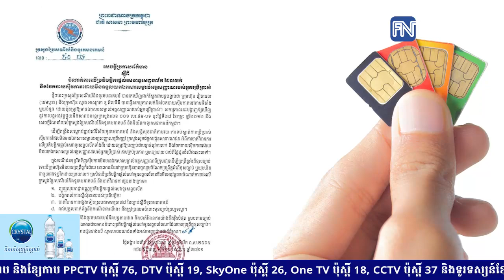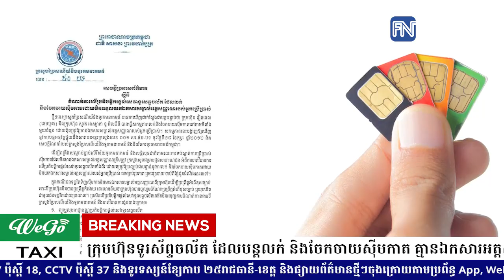ក្រសួងព្រមានលុបអាជ្ញាបណ្ណក្រុមហ៊ុនទូរស័ព្ទចល័ត ដែលបន្តលក់ និងចែកចាយស៊ីមកាត គ្មានឯកសារ...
ក្រសួងព្រមានលុបអាជ្ញាបណ្ណក្រុមហ៊ុនទូរស័ព្ទចល័ត ដែលបន្តលក់ និងចែកចាយស៊ីមកាត គ្មានឯកសារអត្ដសញ្ញាណអ្នកប្រើប្រាស់
* រាយការណ៍ព័ត៌មានដោយលោក កែវ ពិសិដ្ឋ  និងកញ្ញា យឹម ចាន់ស្រីវីន, ទូរទស្សន៍ព័ត៌មាន Fresh News